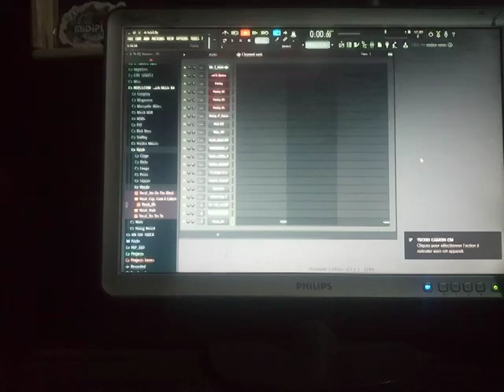Instru type dr keb by fresh boy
FRESH-BOY-MUSIC
Dr keb mamadou et bineta instru afrobeat